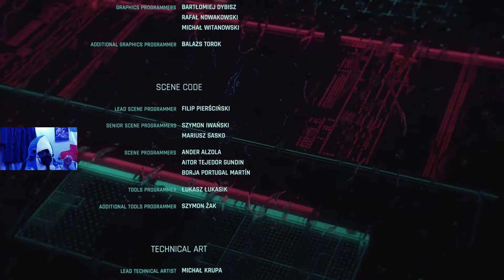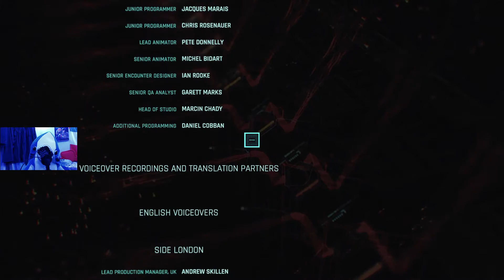A Breathtaking Ending – Cyberpunk 2077